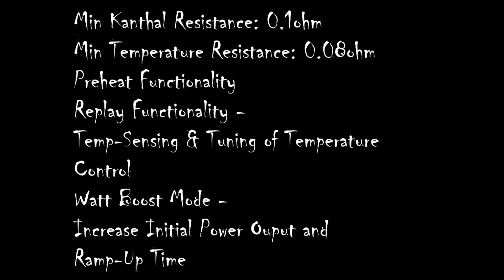lost vape triade unboxing